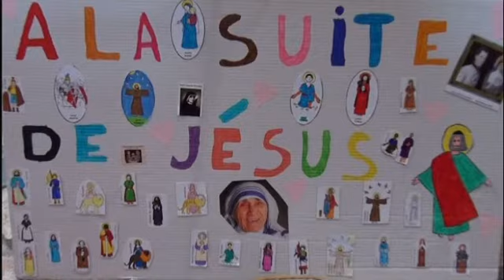Liturgie de la Parole de la Messe des familles du 22 avril 2018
Liturgie de la Parole de la Messe des Familles du Dimanche 22 avril 2018, 4° dimanche de Pâques,  Journée mondiale de prière pour les vocations présidée par le Père Jean-Michel Payeur qui s’est adressé dans son homélie aux enfants. Ceux-ci ont bien participé en dialoguant avec le Père Jean-Michel  et exposé un beau panneau sur Jésus entouré de saints. Merci aux catéchistes qui les accompagnent.
Diocèse d'Autun Eglise saint Pierre, Paroisse Saint Just de Bretenières, Chalon sur Saône.